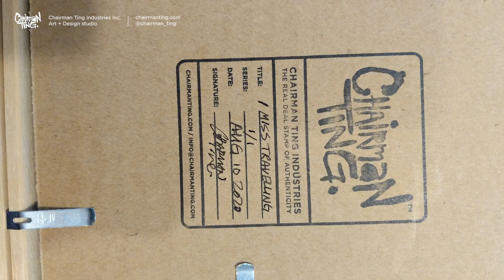'I Miss Travelling', 12" x 12" ink on paper.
This illustration is done for Vancouver Mural Festival's Year 5 art exhibit happening Aug 18 - Sept. 7th. The piece is scanned digitally at Dominion Blue Reprographics. Prints will be available for purchase. Original ink will also be available for purchase.

This piece took roughly 3.5 hours using a Pental brush pen. Done all freehand based on a photo I took from a trip to Osaka, Japan back in 2017.